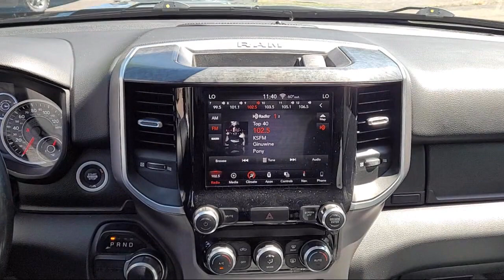2019 Ram 1500 Big Horn/Lone Star Extended Cab Auburn Grass Valley Rocklin Roseville Sacramento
2019 Ram 1500 Big Horn/Lone Star Extended Cab Stock Number: 28D04625 Vin:1C6RREBT8KN616642.

Auburn Honda is proudly serving Grass Valley, Rocklin, Roseville, Sacramento, and Auburn.
Give us a call at or visit our for more information about this or any of our other vehicles.

Auburn Honda
1801 Grass Valley Hwy